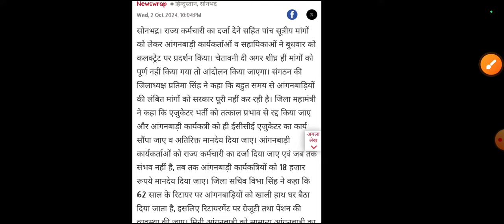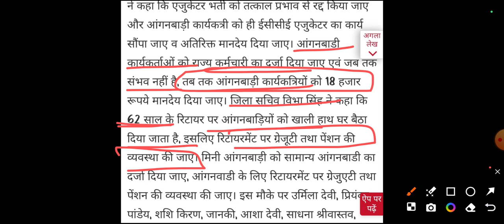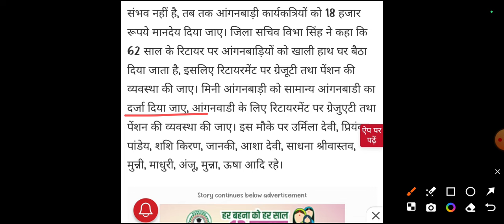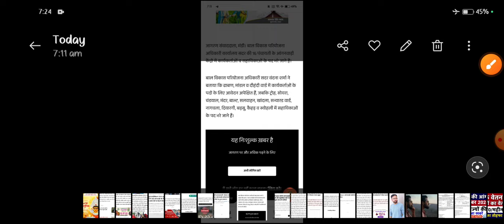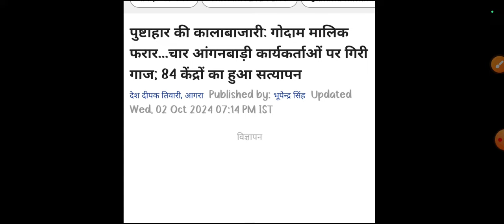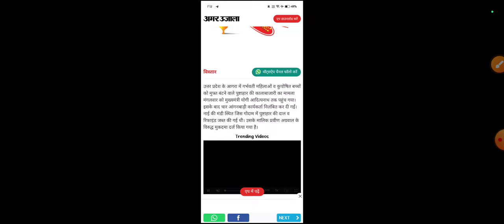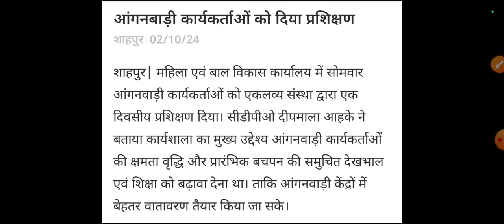आंगनबाड़ी आशा वर्कर 3 अक्टूबर 2024 ताजा खबरें / Anganwadi Asha Salary, Anganwadi News, Anganwadi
1. आंगनबाड़ी आशा कार्यकर्ता खबर
2. आंगनवाड़ी आशा कार्यकर्ता सैलरी खबर
3. आंगनवाड़ी ब्रैकिंग न्यूज़
4. आंगनवाड़ी कार्यकर्ता सैलरी लेटेस्ट न्यूज़
5. आंगनवाड़ी आशा सहयोगिनी सैलरी
6. आंगनवाड़ी सरकारी कर्मचारी खबर
7. Anganwadi Latest News 2024
8. Anganwadi With Dharmendra Panwar
9. Dharmendra Panwar Anganwadi News
10. Dharmendra Panwar news
11. Anganwadi with dharmendra
12. Rajasthan Anganwadi Latest News 2024
13. Uttar Pradesh anganwadi news
14. MP anganwadi news
15. Panjab anganwadi news
16. Uttrakhand anganwadi news
17. Jharkhand anganwadi news
18. Gujarat anganwadi news
19. Bihar Sevika Sahyika News
20. Karykarta Salary Latest news
21. Anganwadi salary latest news
22. Anganwadi asha sahyogi
23. Anganwadi Asha Sahyogini salary latest news
24. Dharmendra Panwar
25. Anganwadi Asha Salary News
26. Anganwadi Salary Breaking News
27. Anganwadi Khabar 2024
28. Anganwadi Salary news
29. Anganwadi Asha Sahyogini News
30. Anganwadi Latest news
31. Anganwadi Big breaking News
32. Anganwadi Khabar 2024
33. Mr.DharmendraPanwar
34. Anganwadi With Dharmendra panwar news

anganwadi news
sudhanshupatelanganwadinews
sudhanshu patel anganwadi news
Anganwadi Activities